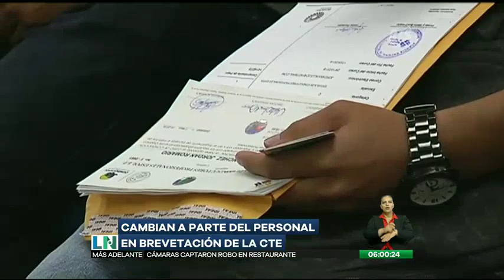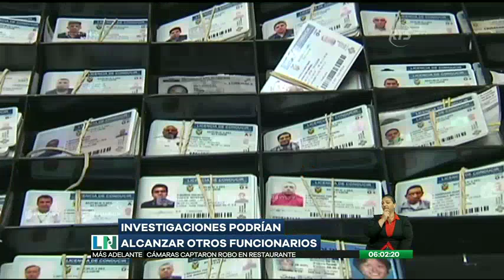Cambian a parte del personal en brevetación de la CTE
Más del 90 por ciento del personal administrativo fue renovado

Luego de estos cambios la oficina de atención al cliente, ubicada en el centro de la ciudad de Guayaquil, abrió sus puertas al público.